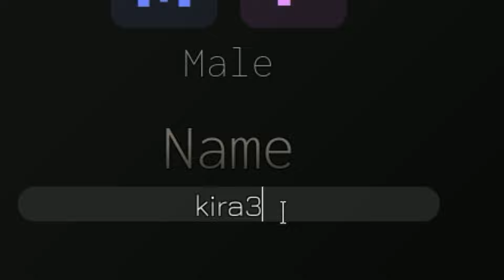كيف تبدا في أصعب لعبة في روبلوكس | وتكون صائد ارواح | تايب سول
ماب انمي بليتش الاصعب في
شرح بسيط عن بدايتي كصائد ارواح في

ஜ▲ஜ ஜ▲ஜ
قناتي الثانيه
ஜ▲ஜ ஜ▲ஜ
حسابي على الانستجرام
ஜ▲ஜ ஜ▲ஜ
حسابي على التيك توك
ஜ▲ஜ ஜ▲ஜ
رابط الماب
ஜ▲ஜ ஜ▲ஜ
● برنامج ( Adope Premiere 2023 )  لمونتاج الفيديو
ஜ▲ஜ ஜ▲ஜ

ஜ▲ஜ ஜ▲ஜ